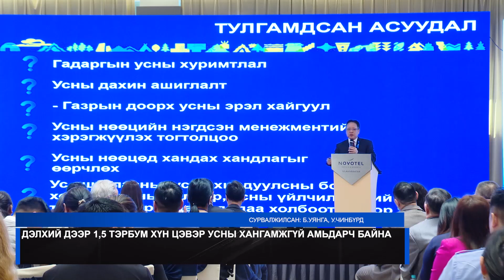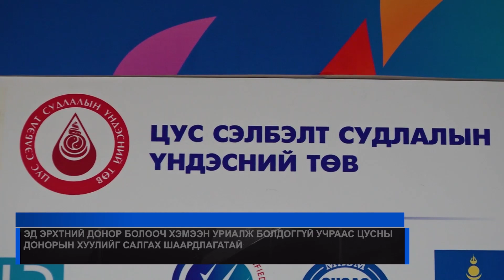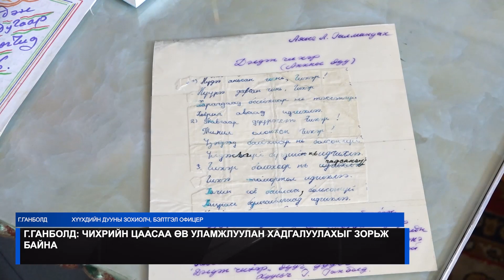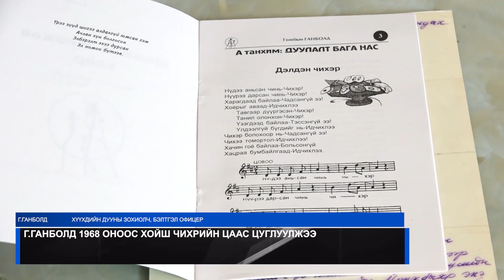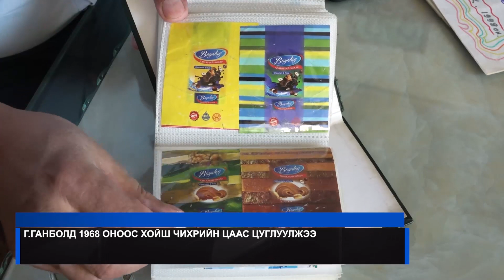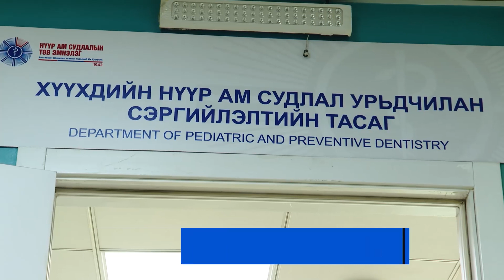Толь мэдээллийн хөтөлбөр 03.22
ХИЙДЛАЙНС
- ЭНЭ ЖИЛ УСНЫ ӨДРИЙГ “УС БА ЭНХТАЙВАН” СЭДВЭЭР ТЭМДЭГЛЭН ӨНГӨРҮҮЛЖ БАЙНА
- МУГТ Э.ЦЭНДБААТАР ОЛИМПЫН ЭРХИЙН ТЭМЦЭЭНИЙ СОРИЛД 63.5 КГ ЖИНД ОРОЛЦОНО
- “PUBG MOBILE” Grand final-Г ТВ8 ТЕЛЕВИЗ УЛС ОРОН ДАЯАР ШУУД ДАМЖУУЛНА
- МАНАЙ УЛСАД ТАВАН НАСТАЙ ХҮҮХДИЙН ШҮД ЦООРЛЫН ӨВЧИН ДЭЛХИЙН ДУНДЖААС ХОЁР ДАХИН ИХ БАЙНА
- ХИЛИЙН БҮСЭД 5000 ГАРУЙ АДУУ ШУУРГАНД УРУУДАЖ НИЙЛЖЭЭ